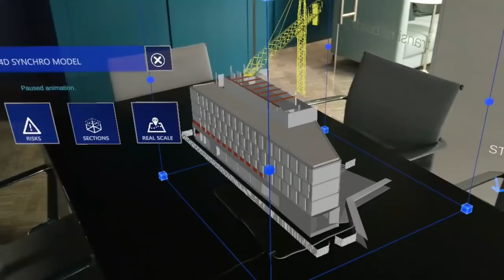SYNCHRO on HoloLens at CONEXPO